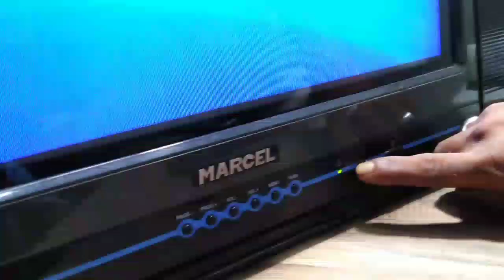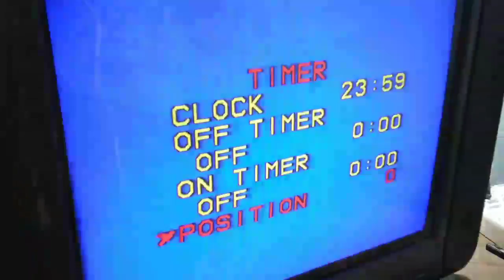টিভি মেরামত রিমুট কেন কাজ করেনা সে TV repair remote doesn't work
Welcome to my sadakeyb channel.here you find a lot tips and tricks about TV servicing.
।রিমোট কাজ না করলে করণীয় কি। এবং নতুন সার্কিটের সাথে কেন সেন্সর ম্যাচিং হয় না।How To Crt Tv Not Warking Remote.How To Solve Problem CRT tv remote not Working, panel bottom switch not working. IR sensor working proses. is video me china crt pcb leke dekhaya.China Tv Remote Problem Solve Fix.crt tv sensor connection